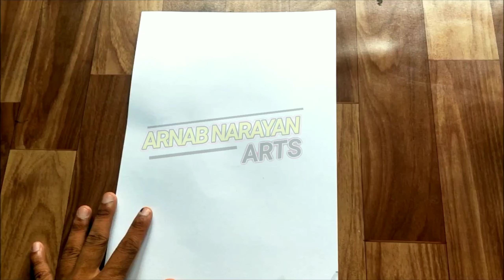Can I draw @CarryMinati 😊|Ball Pen Drawing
Hi welcome to the channel "ARNABNARAYAN ARTS "